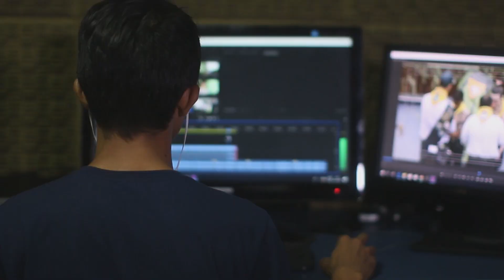LLEGA A COLOMBIA LA PELÍCULA 'SOUND OF FREEDOM'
El próximo 31 de Agosto llega a las salas de cine en Colombia la película 'Sound of Freedom', una película protagonizada por Jim Caviezel y dirigida por Eduardo Verástegui en 2018 en diferentes ciudades de Colombia. Esta película visibiliza la problemática al rededor de la trata de menores y el tráfico sexual.